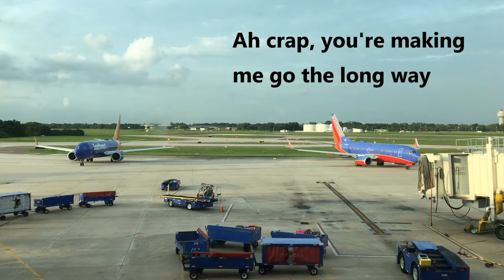Airplane Humor at TPA with SWA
Excerpt from the Tampa to Las Vegas post spotlighting my sophomoric  humor.

TPAspotting